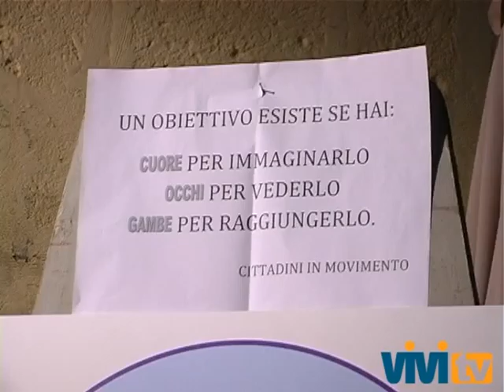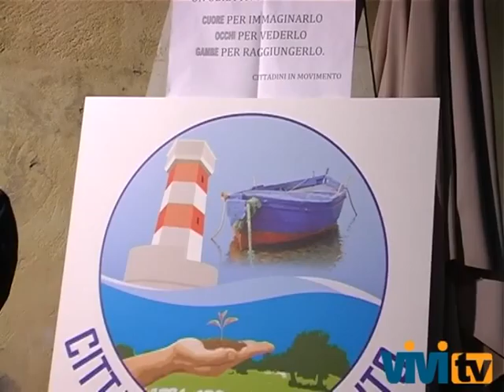Presentato il Gruppo Cittadini in Movimento